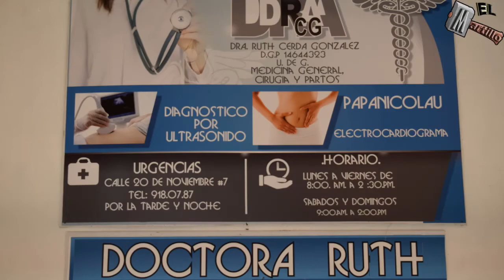Recordando estos momentos de Fiestas Ayotlan 2015